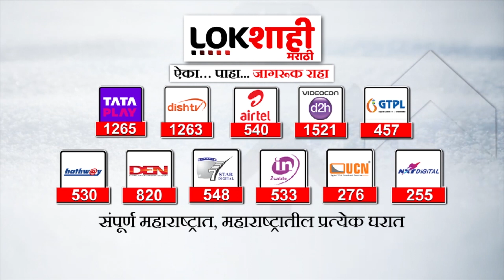Chandrashekhar Bawankule : नारायण राणे आणि रामदास कदमांनी आपला वैयक्तिक विचार मांडला - बावकुळे